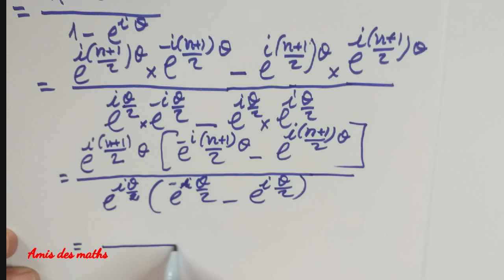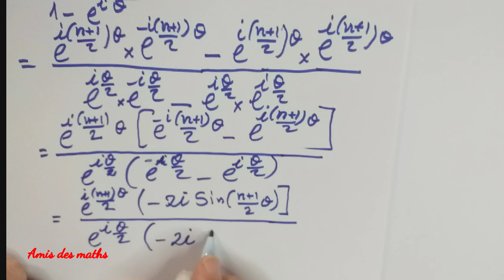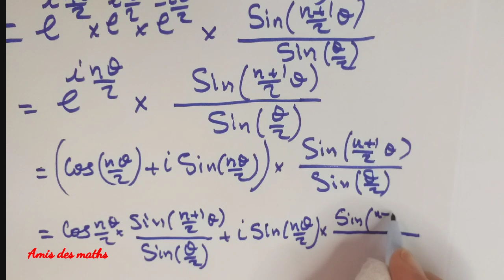Préparation aux Concours d'accès aux grandes écoles supérieures(SM+Sc exp)-ENSA 2015-Exercice n⁰13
بسم الله و الصلاة والسلام على رسول الله وعلى آله وصحبه أجمعين.توكلنا على الله.

Préparation aux Concours d'accès aux grandes écoles supérieures (SM et Sc Exp)- Exercice n⁰13.